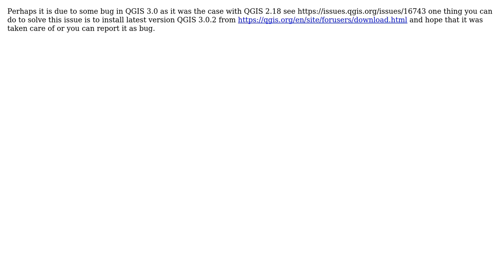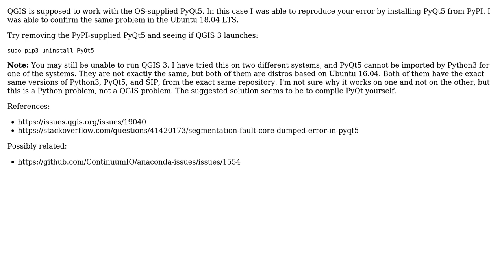GIS: "Couldn't load PyQt" While starting QGIS 3.0 (2 Solutions!!)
GIS: "Couldn't load PyQt" While starting QGIS 3.0

With thanks & praise to God, and with thanks to the many people who have made this project possible! | Content (except music & images) licensed under CC BY-SA | Music | Images & others | With thanks to user underdark user raosaeedali user Lee Hachadoorian user Asad Abbas and the Stack Exchange Network Trademarks are property of their respective owners. You are responsible for your own actions.